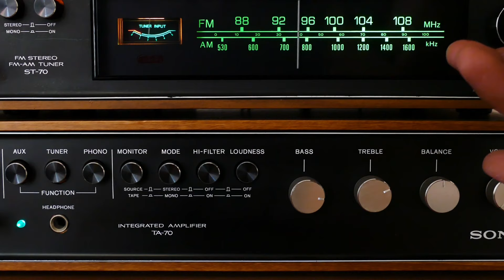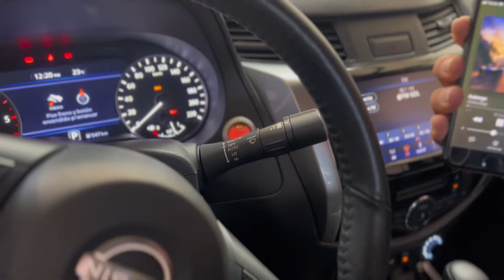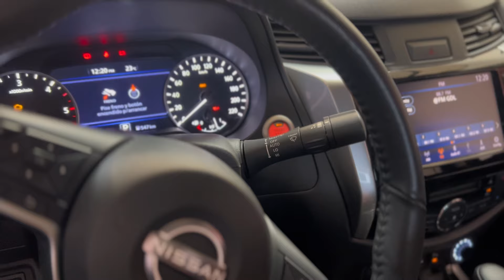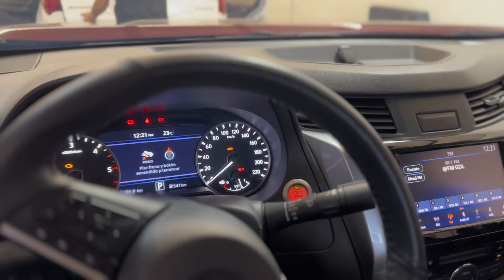🔥Paquete de sonido para Nissan Frontier🔥*PRUEBA DE AUDIO*